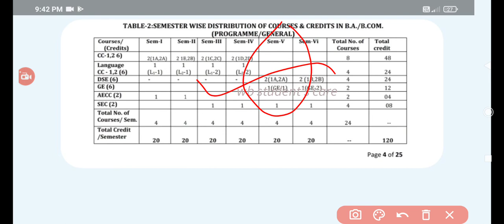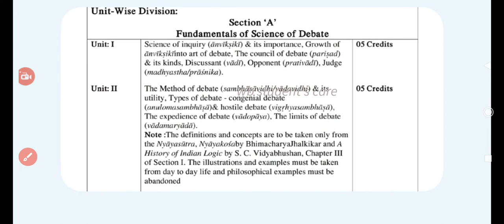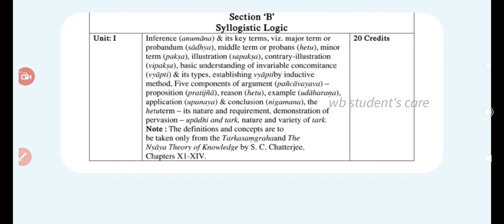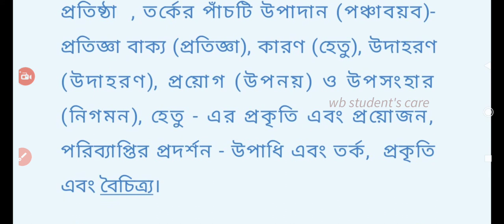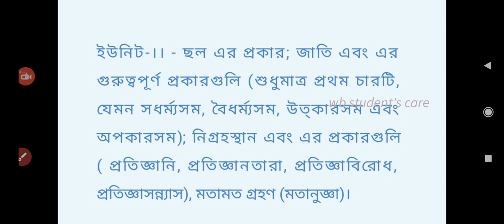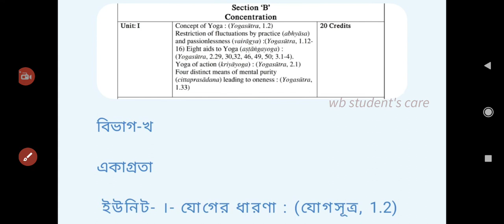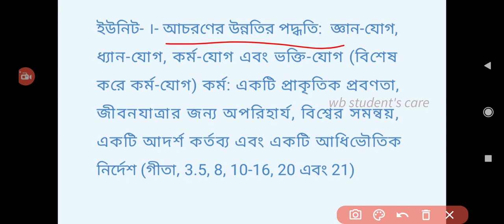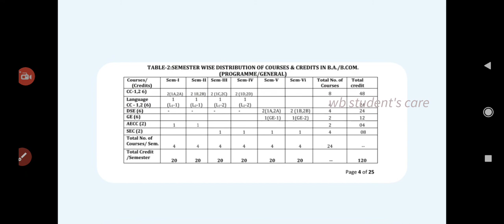sanskrit (dse) 5th semester syllabus and number system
Asannagar Madan Mohan Tarkalankar College
Berhampore College
Berhampore Girls College
Bethuadahari College
Chakdaha College
Chapra Bangalijhi Mahavidyalaya
Chapra Government College
Domkal Girls College
DR BR Ambedkar College
Dhukulal Nibaran Chandra College
Dumkal College
Dwijendralal College
GD College
Haringhata Mahavidyalaya
Hazi AK Khan College
Jalangi Mahavidyalaya
Jangipur College
Jatindra Rajendra Mahavidyalaya
Kaliganj College
Kalyani Mahavidyalaya
Kanchapara College
Kandiraj College
Karimpur Panna Devi College
Krishnanagar Government College
Krishnanagar Women’s College
Krishnath College
Lalgola College
Murshidabad Adarsha Mahaviyalaya College
Muragacha Government College
Muzaffar Ahmed Mahavidyalaya
Nabadwip Vidyasagar College
Nabgram Amar Chand Kundu College
Nagar College
Nur Mohammad Smriti Mahavidyalaya
Panchthupi Haripada Gouribala College
Plassey College
Pritilata Mahila Mahavidyalaya
Prof. Sayed Nurul Hasan College
Raja Birendra Chandra College
Ranaghat College
Rani Dhanya Kumari College
Sagardhigi Kamada Kinkar Smriti Mahavidyalaya
Santipur College
Sri Krishna College
Sripat College
Sewanarayan Rameswar Fatepuria College
Subhas Chandra Bose Centenary College
Sudhiranjan Lahiri Mahavidyalaya
Tehatta Government College